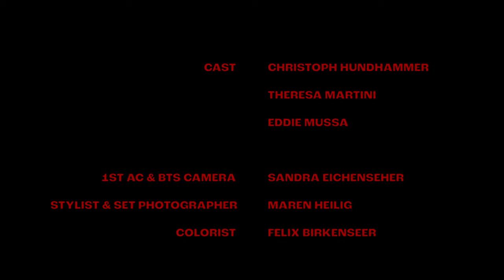Iuna Lux - Monsters (Official Video)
There aint no coming back, if there’s a monster at your door.

"Monsters" by Iuna Lux can be found on the EP Chemicals and Gold.

CREDITS:
Written and composed by Christoph Hundhammer
Produced by Lucas Adlhoch and Christoph Hundhammer